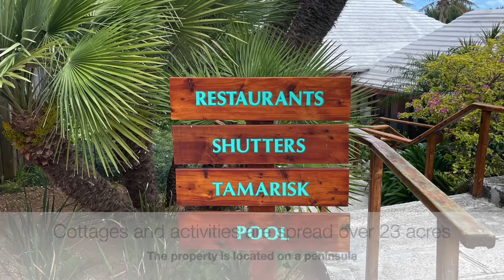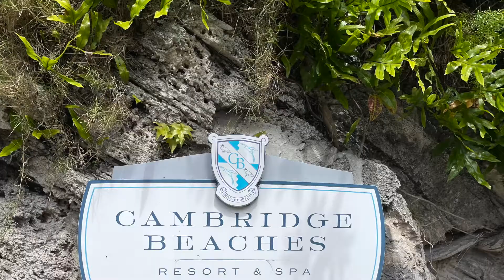Cambridge Beaches Resort and Spa Bermuda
Are you looking for a beach destination that's safe, hassle-free and completely relaxing? We tried out the Cambridge Beaches Resort and Spa, it's a Bermuda beach resort that combines family-friendly features with luxurious touches.

Momtrends' channel is all about providing fashion and style inspiration to moms. From the trendiest fashions to the coolest gear to beauty trends, we want you to feel fabulous every day.